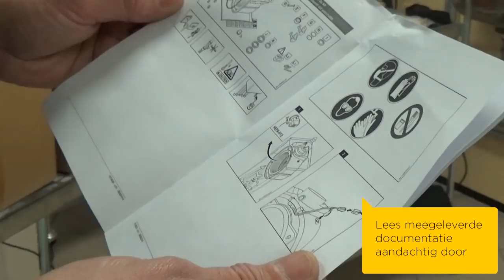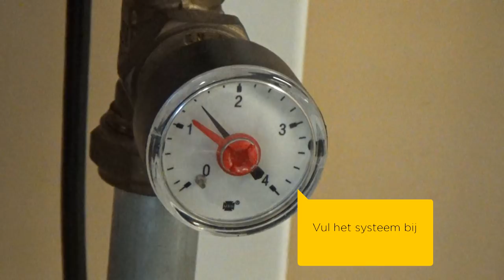Hoe vervang je de warmtewisselaar van een Remeha Avanta cv-ketel?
In deze instructievideo, speciaal voor installateurs, zie je hoe je stapsgewijs de warmtewisselaar van een Remeha Avanta cv-ketel vervangt.